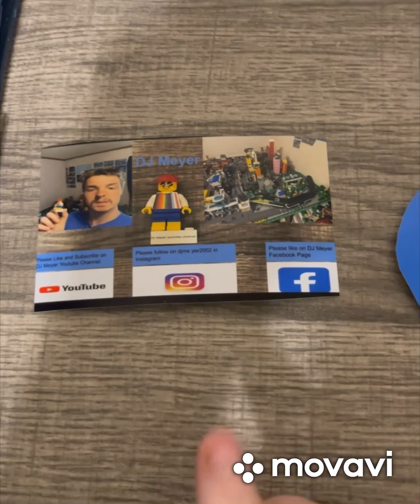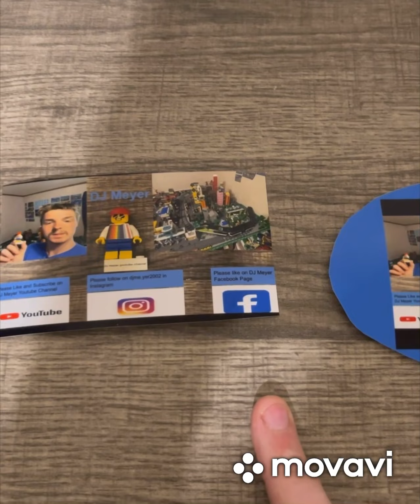Lego City New Replacing Part 131 In Lego City￼